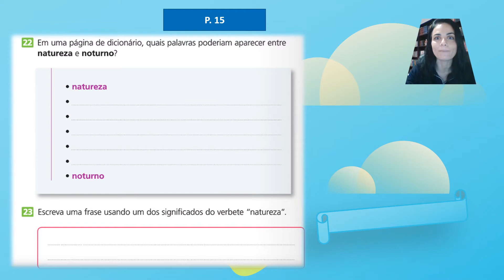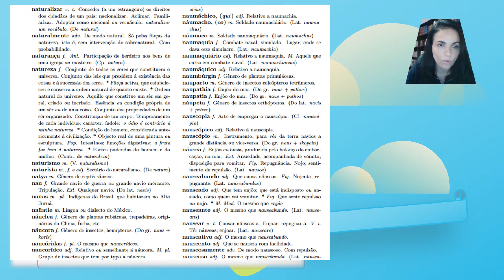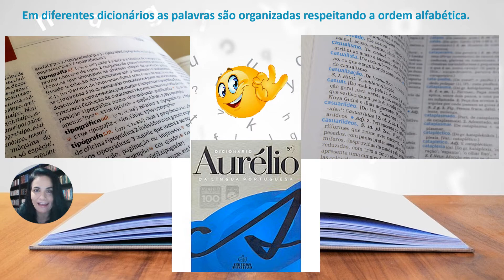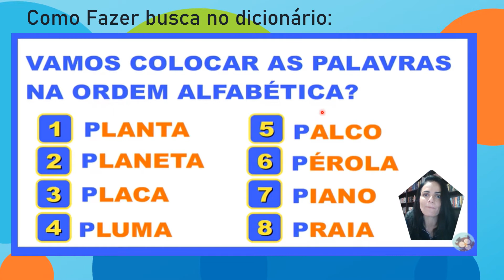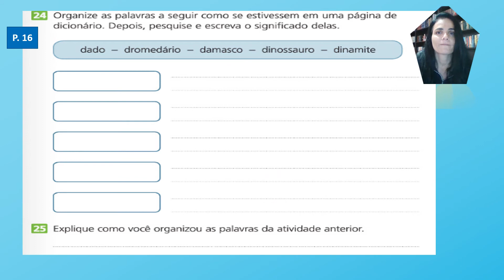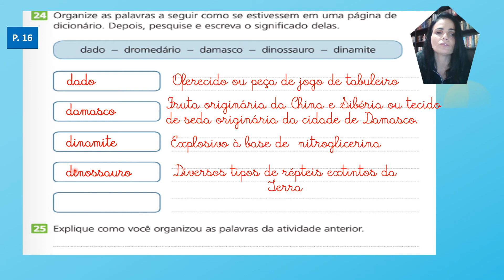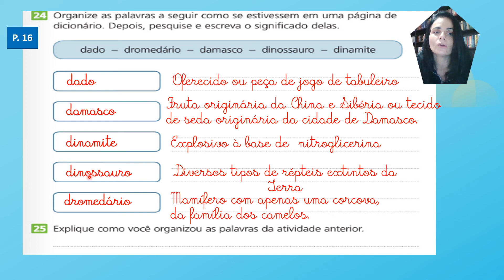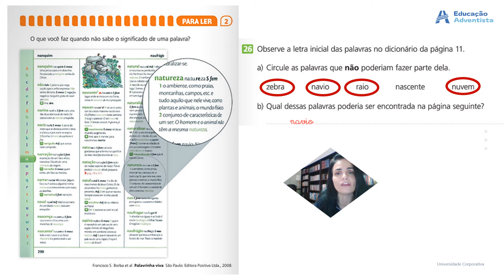Portugues p 15 e 16